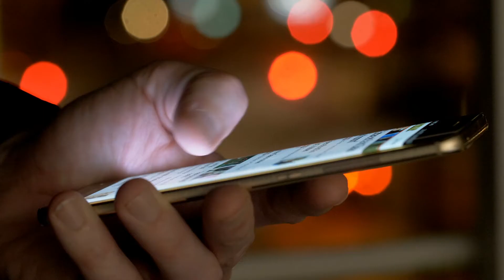Unlock communication and collaboration growth with Microsoft Teams driven by Tata Communications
In this video, you'll learn how Tata Communications' Global SIP Connect™ can drive immense benefits and growth for your enterprise alongside some Microsoft Teams tips and tricks.

Tata Communications' Global SIP Connect is an end-to-end service designed to make borderless growth easier for enterprises through improved collaboration.

Tata Communications aims to offer an enhanced Microsoft UCaaS experience with a cloud-based suite of messaging, voice, video conferencing, direct routing and dedicated PSTN connections.

Our Global SIP Connect has enterprise-grade features that consolidate everything on one platform and permits collaboration, monitoring, and communication accessible for everyone on the team from different locations around the world. This robust solution is compliant with most industry standards.

Reach new markets without additional hardware or IT personnel investments with our Global SIP connect.